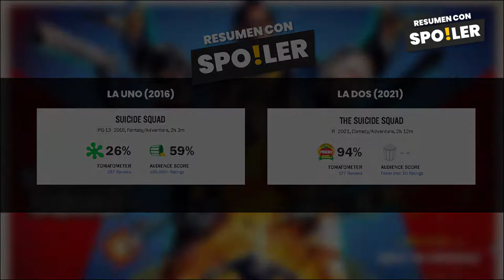The Suicide Squad 2 | Resumen con Spoilers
🟠 Resumen de Suicide Squad 2 o el Escuadrón Suicida en 10 minutos, la película de DC de 2021 ¿Tan buena cómo dicen? Descúbrelo